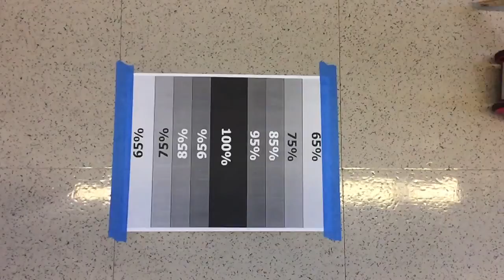Buggy collision lab practicum: (1st Test)